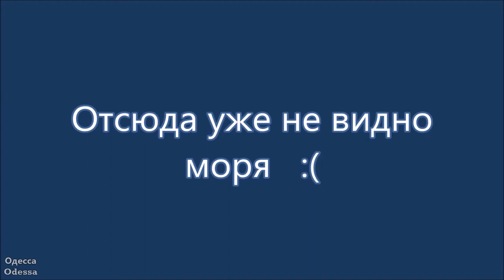Одесса. Середина ноября. 2021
14 ноября 2021 г. Одесса, бульвар Жванецкого и Приморский бульвар.